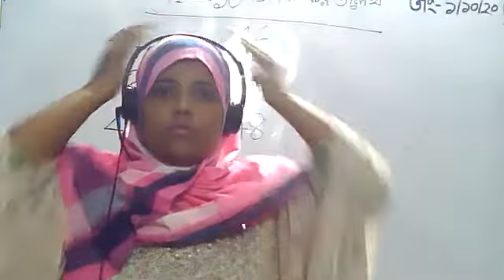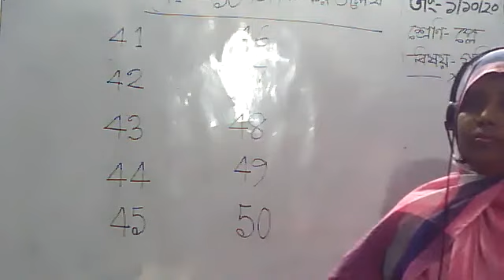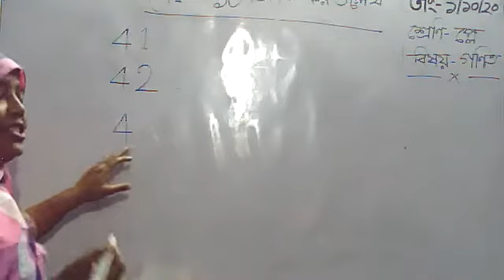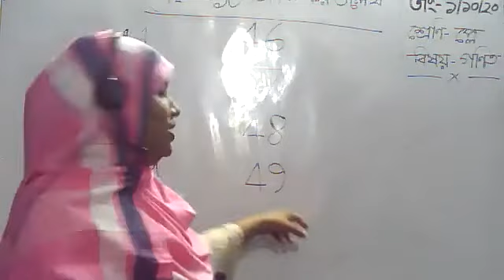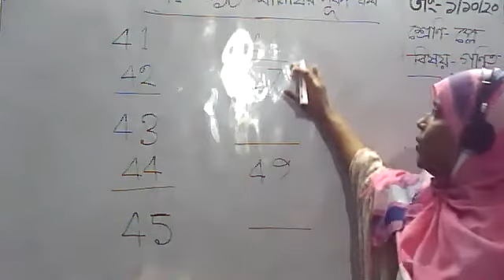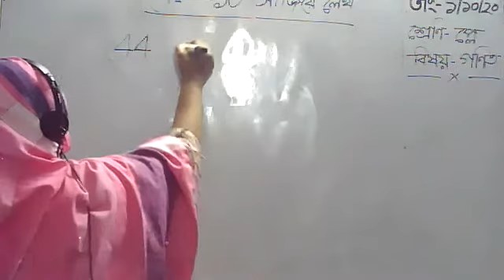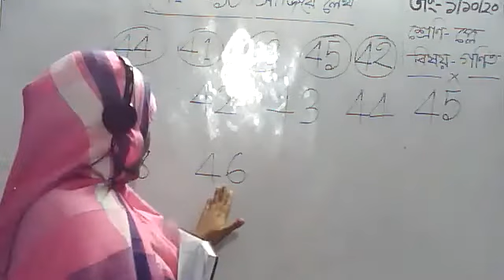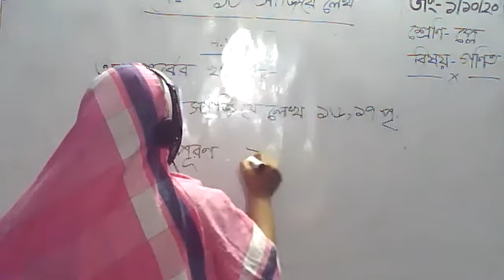Math for class Play-Nursery, Play-Nursery // শিশুদের জন্য মজার মজার ক্লাসB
Math for class Play-Nursery, Play-Nursery // শিশুদের জন্য মজার মজার ক্লাস
Best of play Classes. Shishuder all Class, Chotode jnny Classes. The Bengali for class Play-Nursery. Stay with us to get the best class. Top ten lessons Bengali. Play-Nursery classes conducted by top ten Teachers. All solution in a simple way. We want to give the ideal education. We are ready to spread the light of education in Bangladesh.  সহজ পদ্ধতিতে সব ধরনের প্রশ্নের সমাধান পেতে আমাদের সাথে থাকুন। শিক্ষাই আলো এর পক্ষ থেকে প্লের সেরা ক্লাস এবং শিশুদের জন্য মজার মজার ক্লাস। ABC 123 অ আ ই। কোনো ক্লাসের মধ্যে কোনো সমস্যা হলে নিম্ন লিংক গুলোর মাধ্যমে আমাদের সাথে যোগাযোগ করার জন্য অনুরোধ করা হলো ।